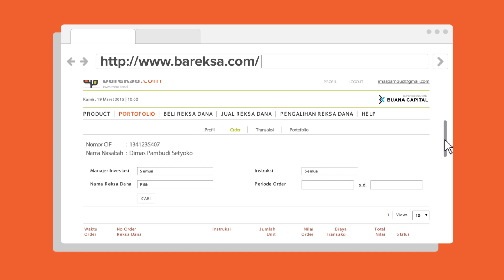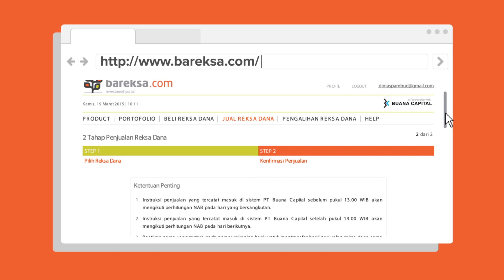Bareksa - Marketplace Reksadana Terintegrasi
Bareksa adalah marketplace reksa dana online terintegrasi pertama di Indonesia, dengan selling agent partner PT Buana Capital (anggota Bursa Efek Indonesia). Di Bareksa Anda dapat dengan mudah, aman dan nyaman berinvestasi reksa dana -- baik melalui komputer personal, telepon seluler, maupun tablet. Tersedia puluhan reksadana dari berbagai Manajer Investasi terkemuka baik nasional maupun internasional, seperti: CIMB, Pratama, Trimegah, Sinarmas, Syailendra, Ciptadana, Sucorinvest, dan lainnya. Setiap nasabah dapat secara GRATIS mengakses data market, online tools, dan berbagai analisis.
Tentang Bareksa

Bareksa adalah marketplace finansial dan investasi terintegrasi pertama di Indonesia, yang telah mendapat lisensi resmi sebagai Agen Penjual Reksa Dana dari Otoritas Jasa Keuangan sejak 2016. Marketplace Bareksa menjual produk reksa dana terlengkap dari manajer investasi yang terpercaya di Indonesia dan menguasai pangsa pasar jumlah investor reksa dana di Indonesia.

Selain menjual produk reksa dana, Bareksa juga merupakan salah satu mitra distribusi yang dipercaya oleh Kementerian Keuangan RI untuk menjual Surat Berharga Negara (SBN) ritel secara online. Untuk memberikan edukasi kepada masyarakat umum, Bareksa menyediakan berbagai layanan informasi seperti: data market, konten, riset, analisis, berita, dan lainnya. Bareksa kini telah tersedia dalam aplikasi yang bisa diunduh melalui link Play Store dan App Store.